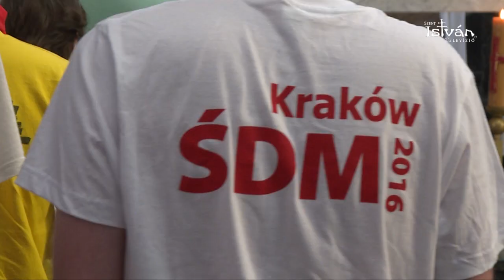Erdő Péter katekézist tartott Krakkóban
A krakkói Fatimai Szűz Mária Plébánián tartott katekézist az Ifjúsági Világtalálkozón résztvevő  magyar fiatalok számára Erdő Péter bíboros, esztergom-budapesti érsek. A tanításának középpontjába az isteni irgalmasság állt.